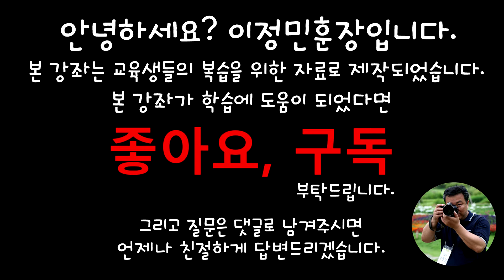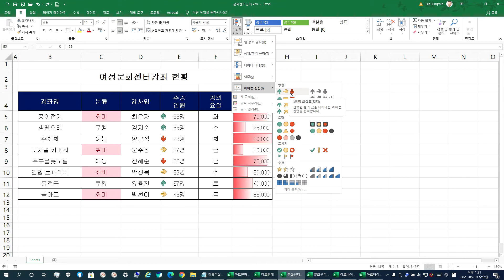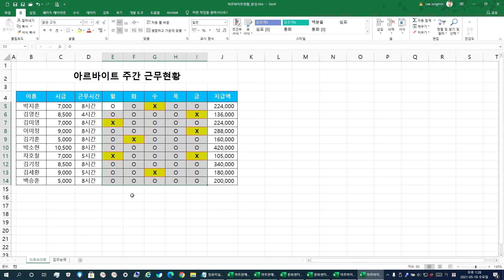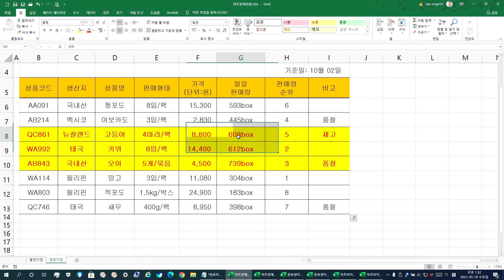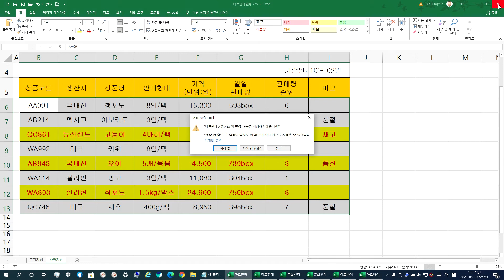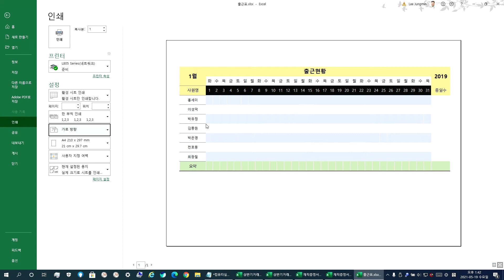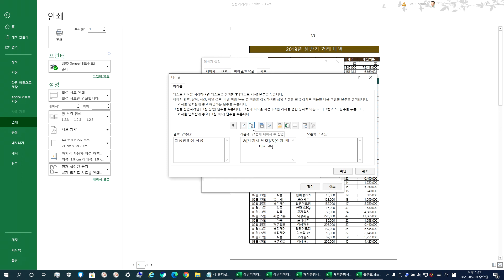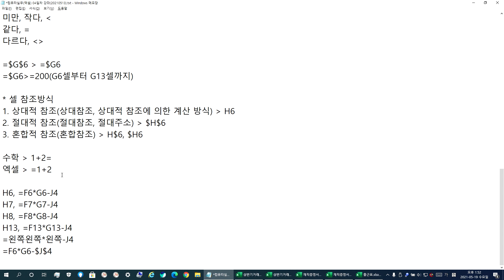컴퓨터실무(엑셀) 04일차 강좌(20210513)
열공하세요~